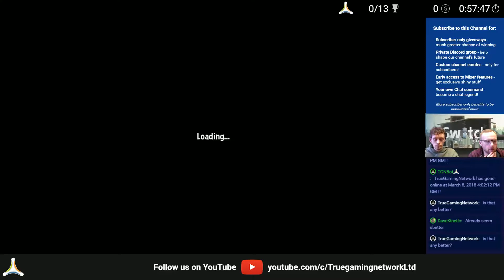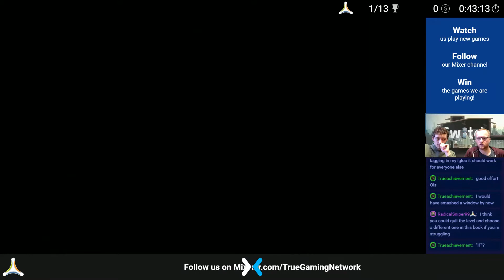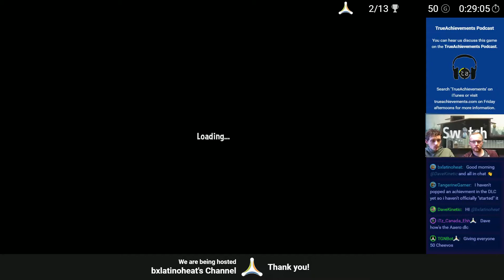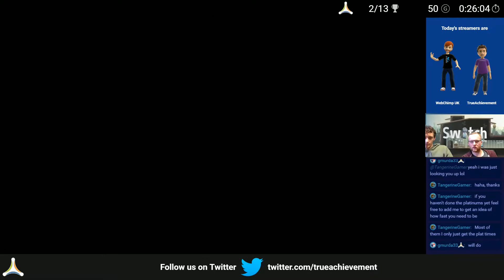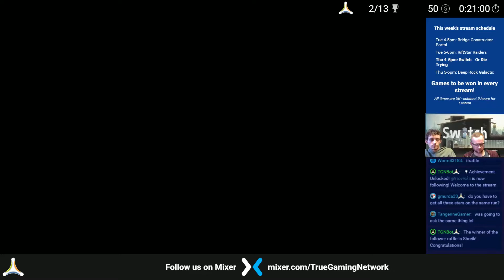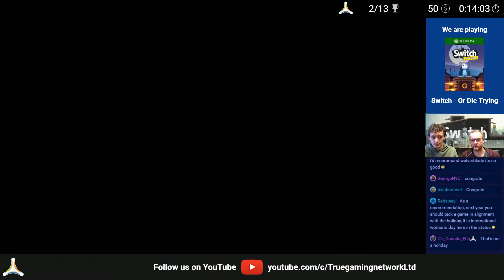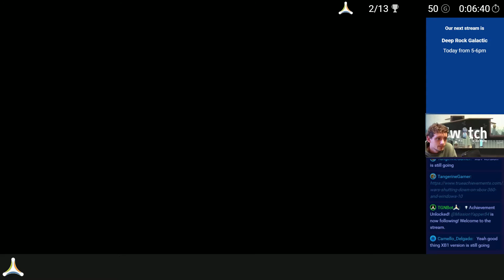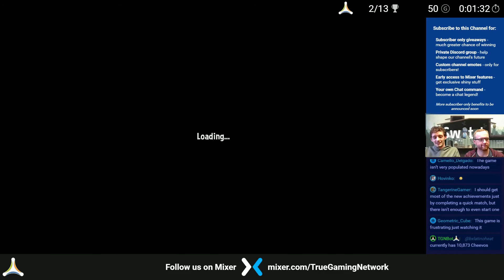Switch - Or Die Trying - First Hour of Gameplay